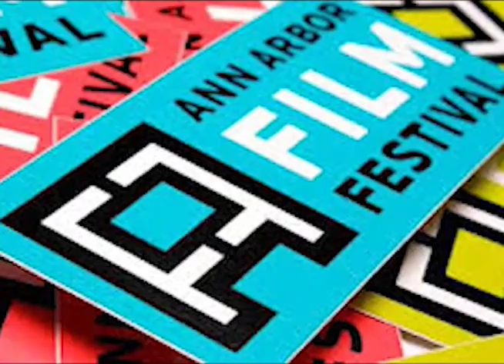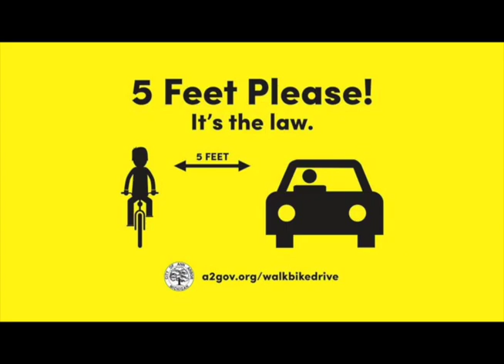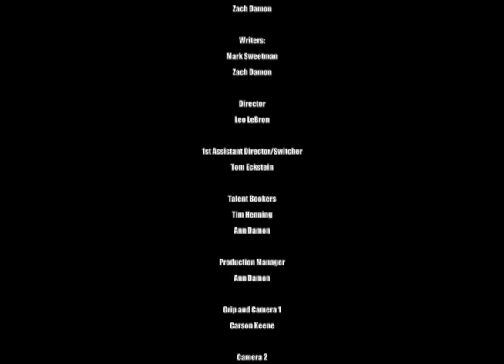Season 1 Episode 9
This episode features Actress Olivia Hernandez lead in Anything Goes at The Encore Musical Theatre, Tony Klee and Justin "J Dub Iceman" Worthington of Something To Do Comedy Night, Comedian Melanie Hearn, and a Musical performance by Saxophonist Lucas Hopkins.